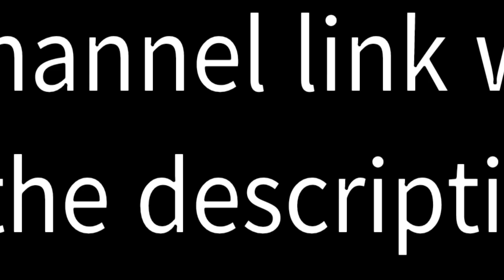SUBSCRIBE TO TEH Rice BALL!!!!!!!!